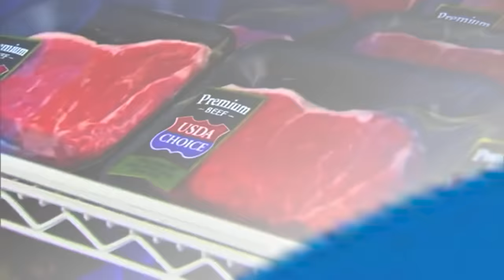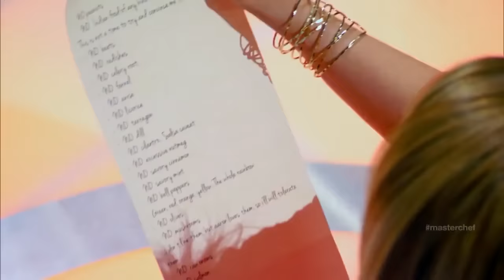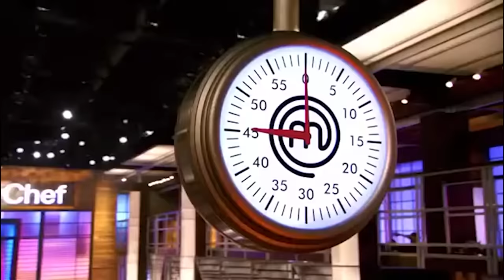Times Judges Got Incredibly ANGRY On MasterChef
These are times the judges got absolutely FURIOUS on MasterChef!